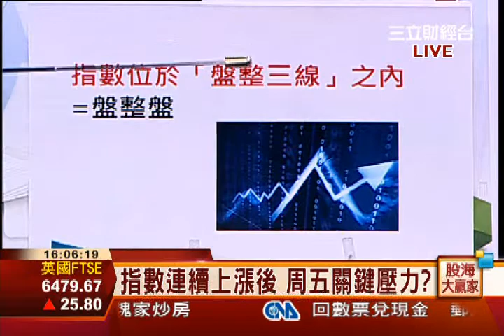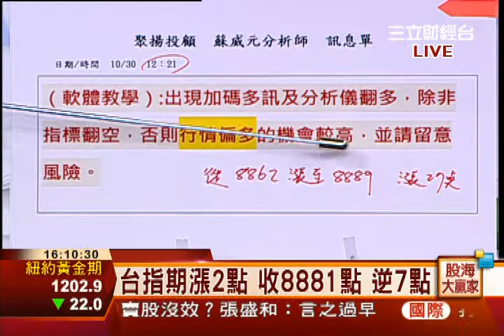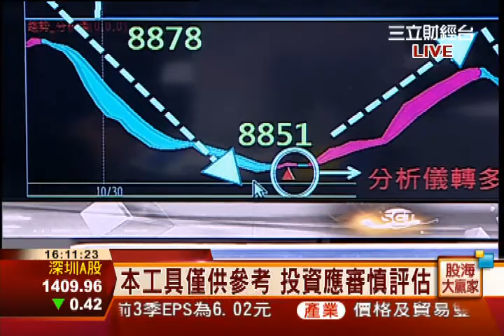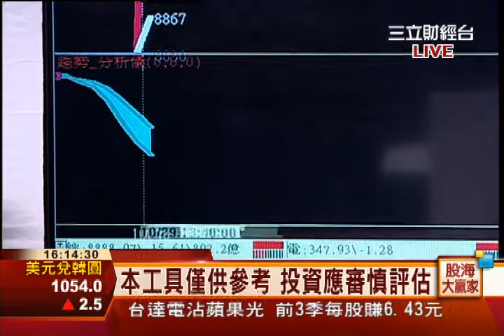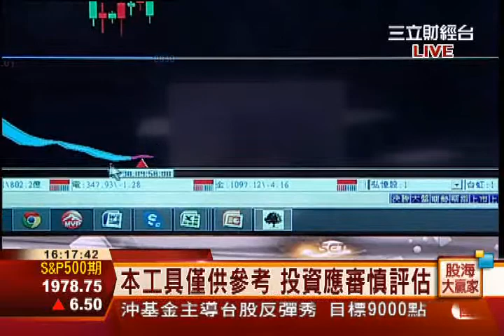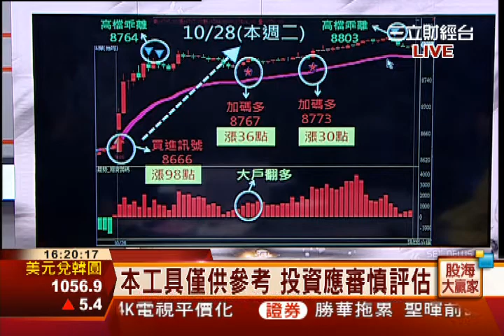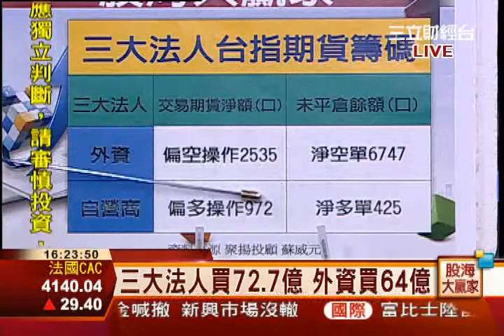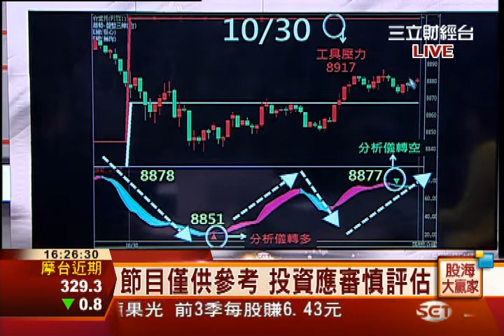蘇威元-1030 指數連續上漲後 周五關鍵壓力？∣股海大贏家∣三立財經台CH88